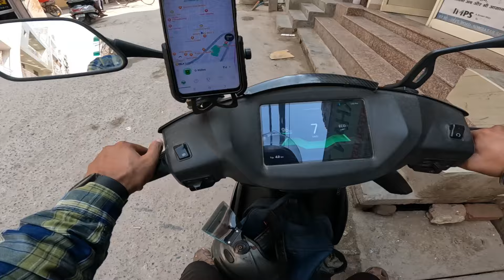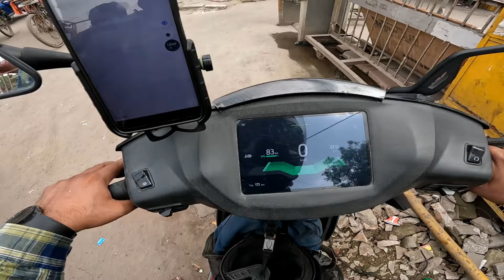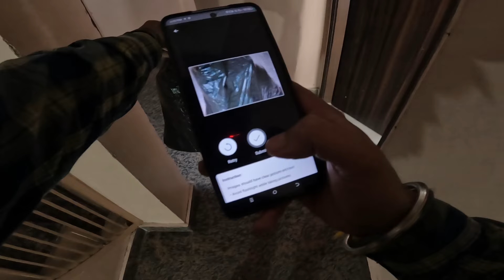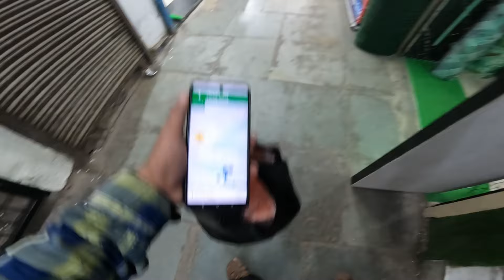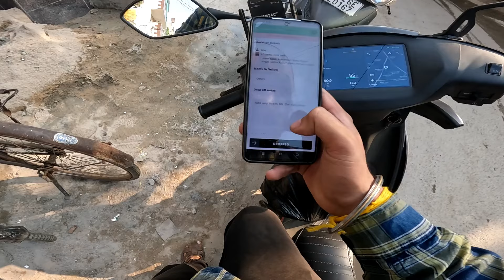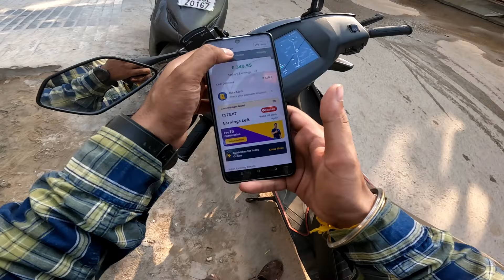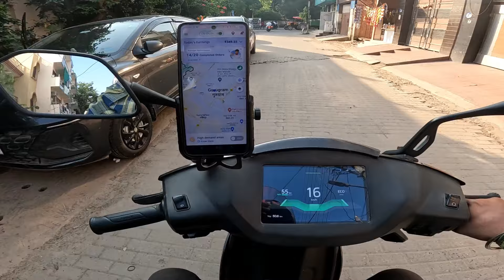Rapido Parcel में ये रेट मिलेगा सोचा नहीं था | Ola or Rapido Part Time Earning | Ride on Ather 450X